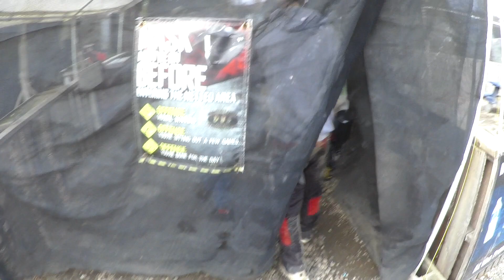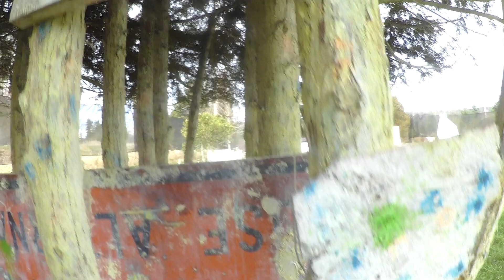S1160003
Mighty ColdHam's Paintball Videos!
I am finally reposting my old raw footage from the past 20 years of playing paintball in the PNW.